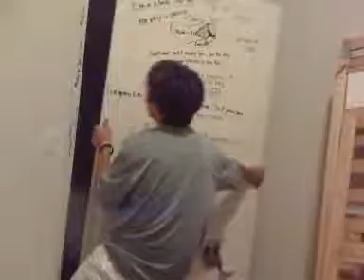Daniel Ly Pwnage Part 2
We had a little extra fun after playing a lot of beer pong.
Jo Tran
Tam Do
Craig
The Star: Daniel Ly